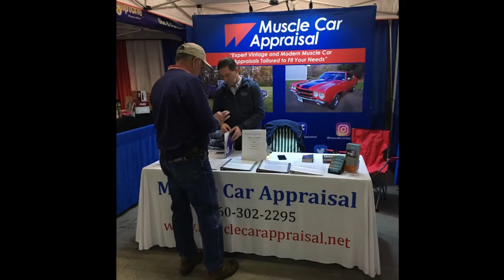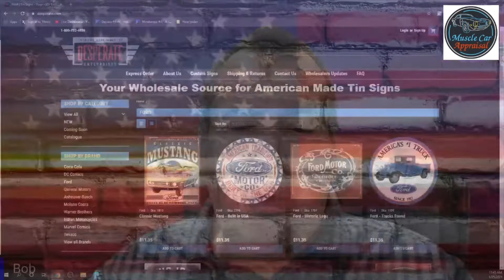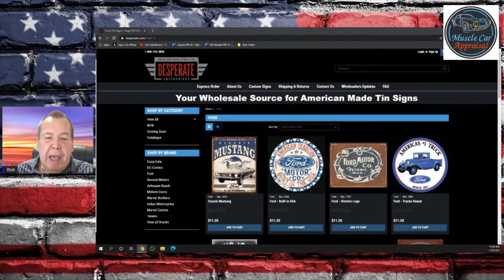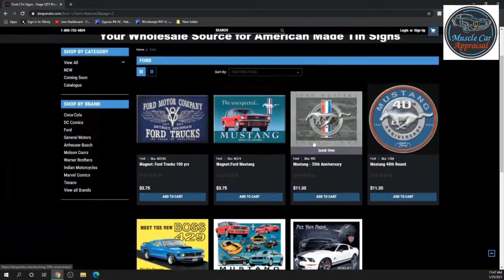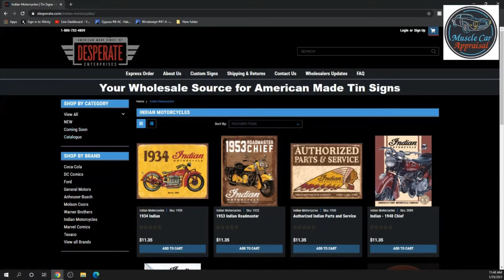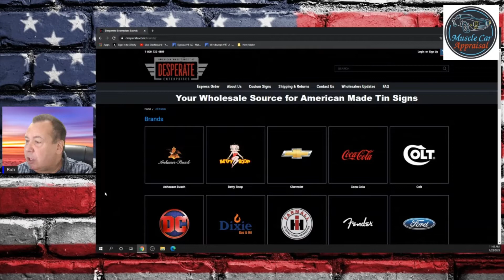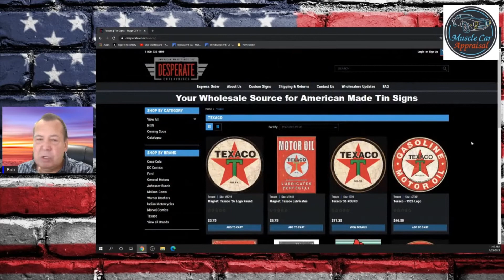Garage Signs and Muscle Car Signs, Made in the USA, Made in America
Link to Made in the USA Tin Signs (Garage Signs and Muscle Car Signs):
(amazon link)

Perfect for your Garage, Office, Home and Man Cave!